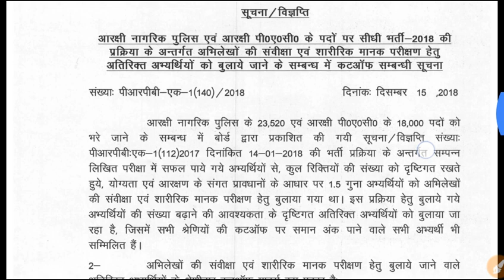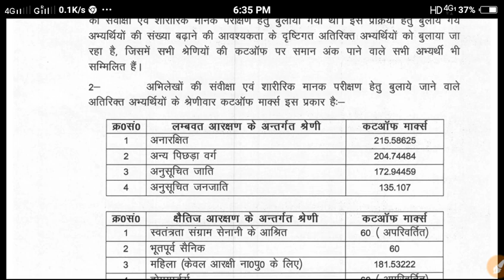up police second cut off 2018